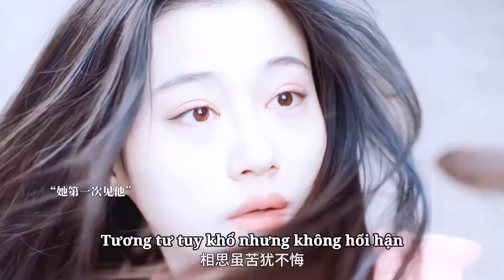Tương Tư Cổ | "Người đời đều nói tương tư khổ, tương tư tuy khổ nhưng không hối hận"